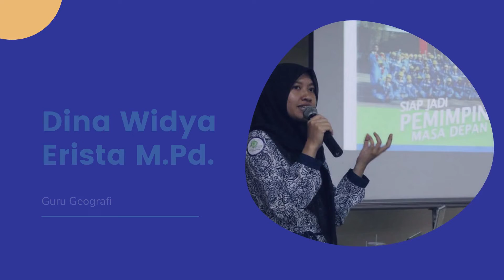Daftar Guru SMAN 5 Pandeglang 2021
mari berkenalan dengan guru-guru SMAN 5 pandeglang